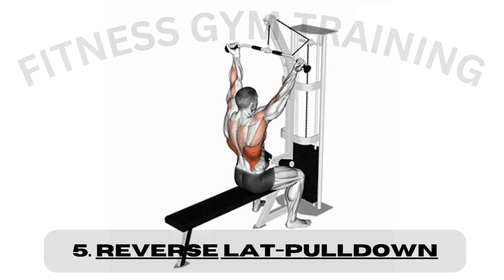Back/Wing Workout At Gym For Beginner | Bake /Wing Gym Workout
💪🏋️‍♂️ Sculpt Your Back and Spread Your Wings: Gym Workout for Beginners! 🦅✨

Ready to soar into a stronger, more defined back and wings? Join us in the gym as we guide beginners through the ultimate Back and Wing Workout! Whether you're just starting your fitness journey or looking to refine your routine, this workout is tailored for you! 🔥🏋️‍♀️

In this comprehensive guide, we'll walk you through the best back and wing exercises designed to build mass, create a V-taper, and unleash your inner strength. From upper back workouts to widening exercises, we've got the keys to a bigger, stronger back! 🚀💪

🌟 What's Inside:
- Beginner-Friendly Back and Wing Exercises
- Tips for Building Mass and Definition
- V-Taper Techniques for a Sculpted Physique
- Gym Workout for Back and Wings
- Dumbbell Exercises to Enhance Your Routine